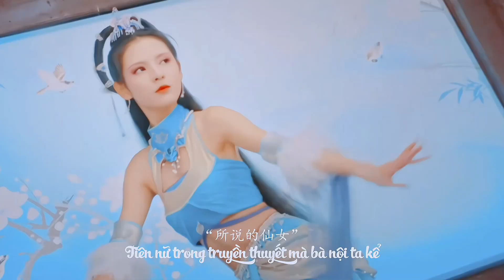Lam y cô nương || Vẻ đẹp của các mỹ nhân Hoa Ngữ